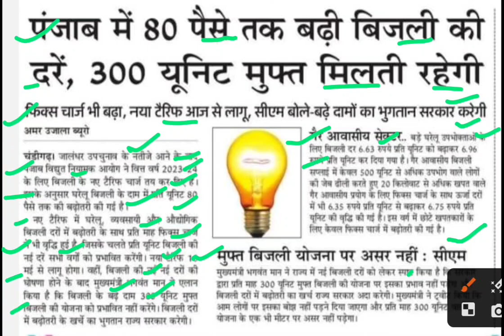पंजाब में बिजली महंगी,Punjab bijali rate latest news,Punjab electricity rate today,Punjab news today